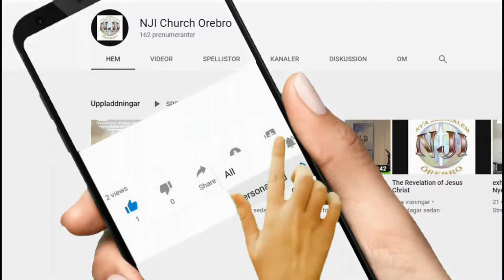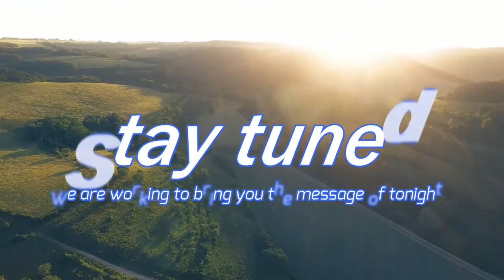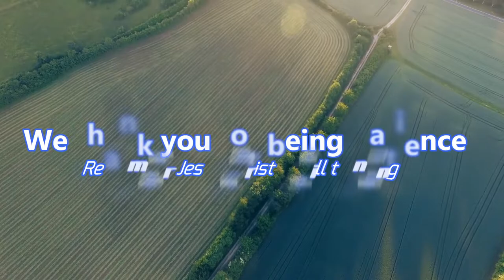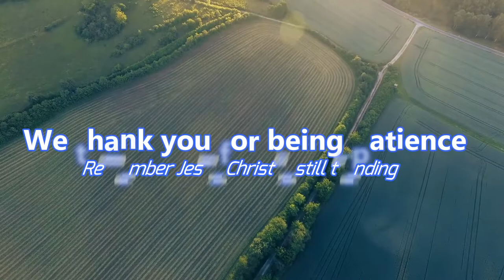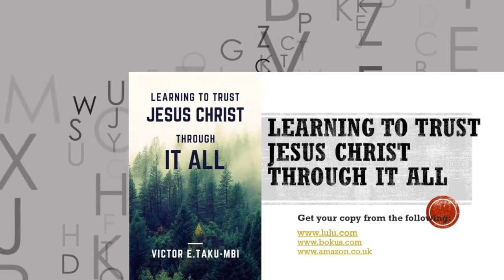ACCESS - The Prosperity of the soul - Part 5 - Must watch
We are praying for you to watch this video and be blessed. Our target is 5,000, 000 believers to be transformed by this word.

We are passionate about seeing souls saved to the glory of our Lord Jesus Christ. Accepting Jesus Christ as Lord and Saviour is just the first step to experiencing the life of Jesus Christ. Encountering the Holy Spirit to receive the power to live the life that God wishes us to live in holiness, sanctification and experiencing the blessings of God is the next level.

Camera: Sony Handycam HDR-CX405
Lighting: LED light for builders
Microphone: Boya WM4 Pro wireless microphone